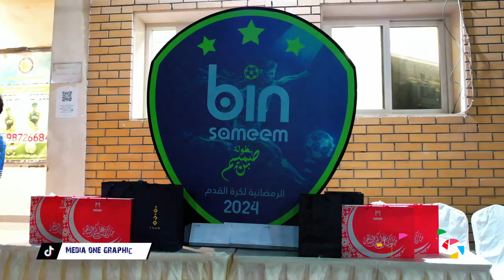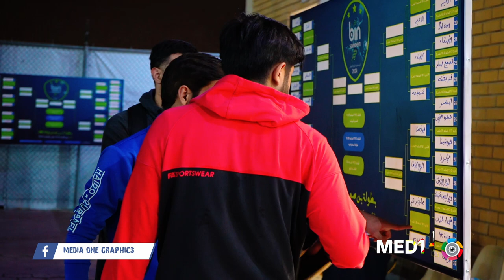Kuwait football team captain Bader al mutawa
Bader Ahmed al-Mutawa is a Kuwaiti professional footballer who plays for Qadsia Football Club. He usually operates as a second striker. He wears jersey number 17. Al-Mutawa is the second-most-capped international player behind Cristiano Ronaldo